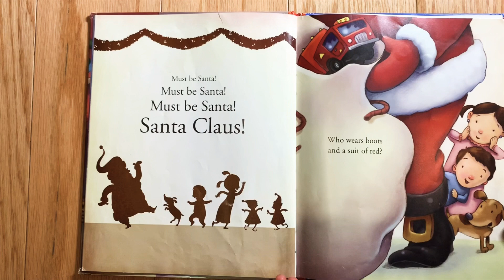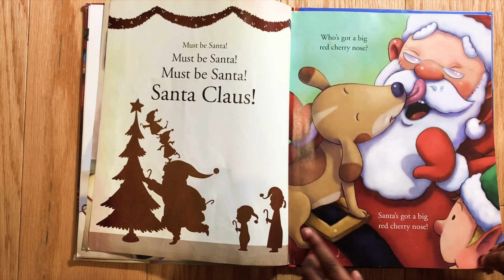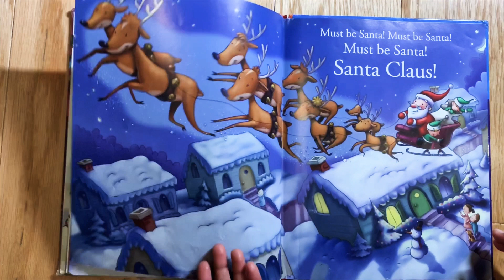Must be Santa | Christmas special